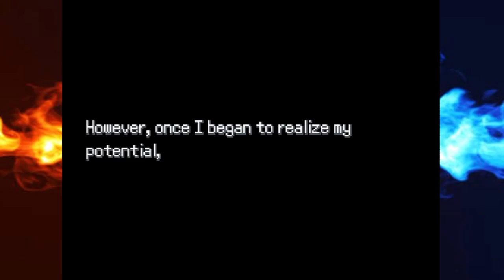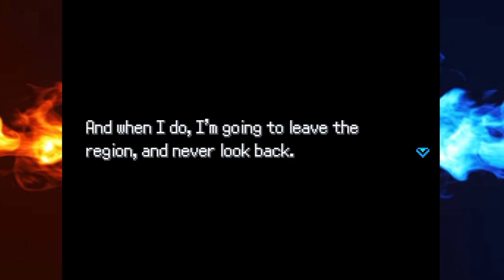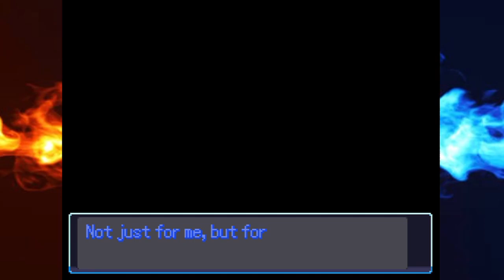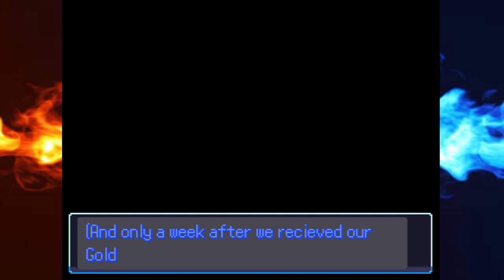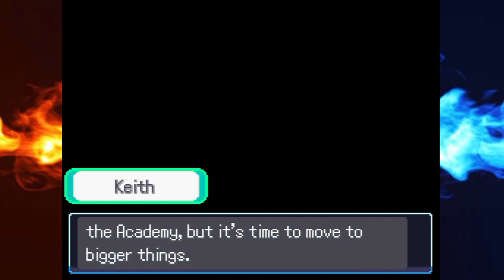Pokémon Vanguard Part 25: Gold Rank Exam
V 3.0
Everyone is healthy just in time to get promoted to the next rank.
Join me on this journey exploring Ayrei region.